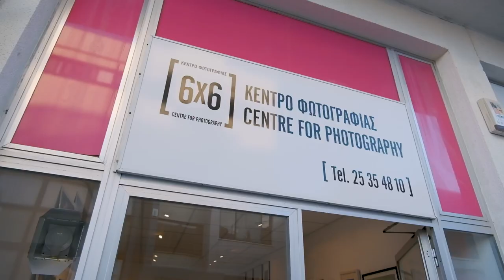📸 Cyprus Exhibition - 6x6 Centre for Photography - May 2022 ✨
✨  Check out the GuruShots Exhibition that took place at 6x6 Centre for Photography in Limassol, Cyprus.

🌠 Join millions of photography fans around the world who are already hooked!